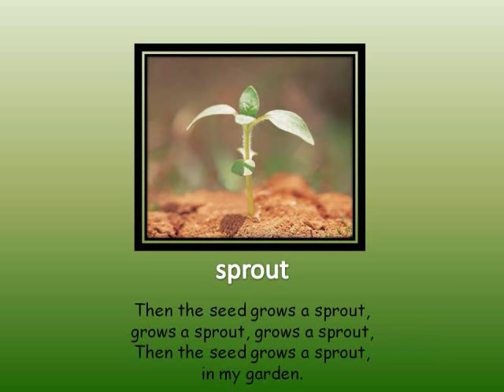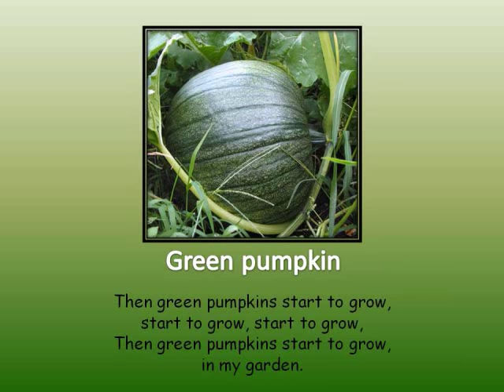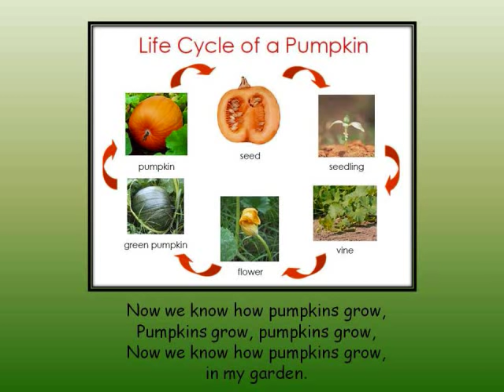Life cycle of a Pumpkin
This song teaches the life cycle of a pumpkin.
I did not write this song.